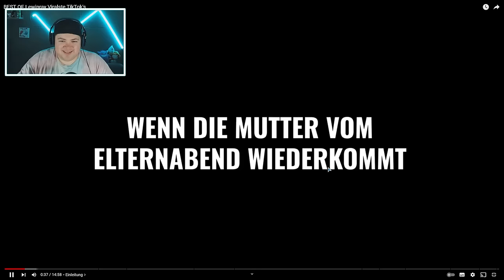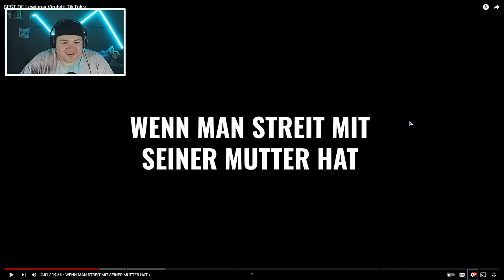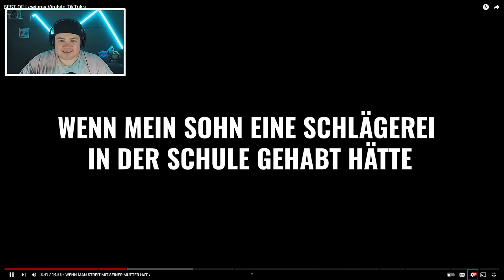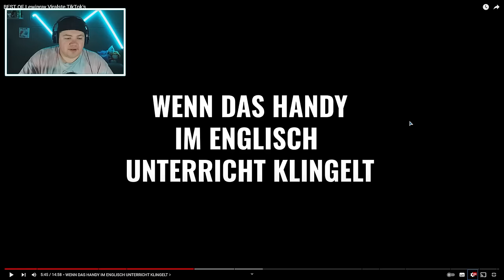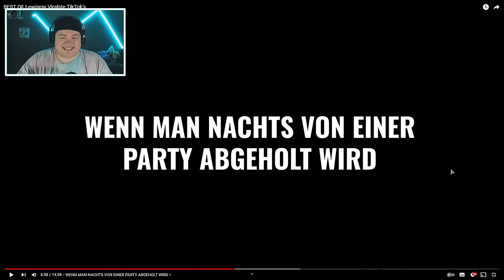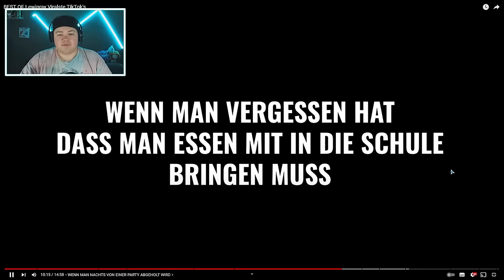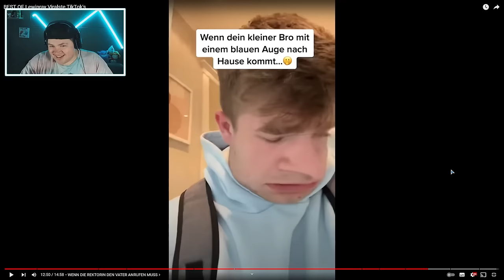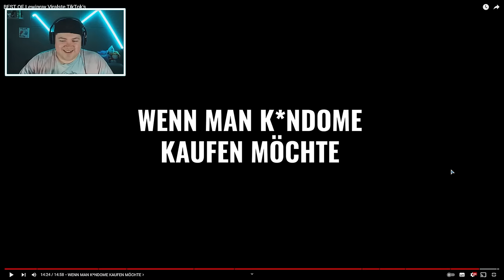BEST OF Lewinray Viralste TikTok's | REAKTION